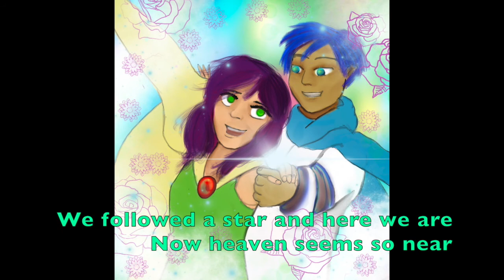[AVANNA/KAITO] Love Led Us Here [Cover]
As long as I'm shipping my voice synths... let's make them sing duets!  I love this song from "Muppet Treasure Island", an underrated little love song.
my new OTP
"Love Led Us Here" lyrics by Cynthia Weil, music by Barry Mann